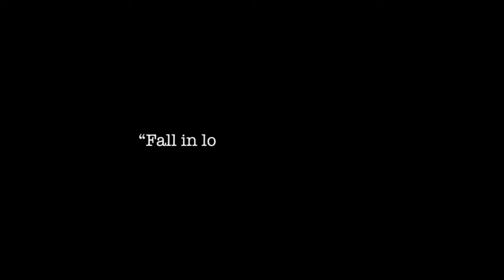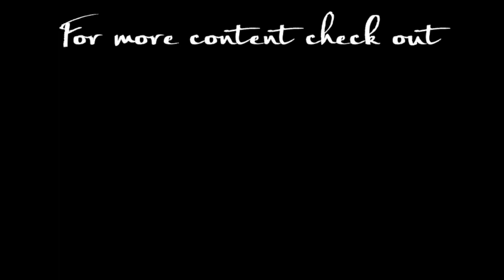Snorkelling with a stingray - Mordialloc Pier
MORDIALLOC - 3195
Ever wanted to snorkel with a stingray? Come along with me as I explore one of Melbourne's Bayside suburbs underwater world and get up close and person with some marine life.

MORDI CHAPTERS
00:00 - Intro
00:39 - SNORKLE
02:12 - SNORKLE B-ROLL
03:59 - THINGS TO DO
05:12 - ROLLER BLADING B-ROLL
06:03 - SNORKELING TIPS
10:22 - OUTRO